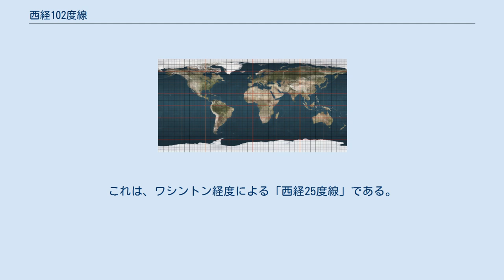西経102度線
102° 西経102度線 西経102度線（せいけい102どせん）は、本初子午線面から西へ102度の角度を成す経線である。
北極点から北極海、北アメリカ、太平洋、南極海、南極大陸を通過して南極点までを結ぶ。
 西経102度線は、東経78度線と共に大円を形成する。
 西経102度線は、北極点から南極点まで南に向かって以下の場所を通っている。
 カナダでは、西経102度線がノースウエスト準州とヌナブト準州の境界、および、サスカチュワン州とマニトバ州のおよその境界になっている。
 カナダの自治領測量において西経102度線は「第2経線」とされていた。
しかし、当時の測量が不正確なものだったため、第2経線は実際の西経102度線よりも約400メートル西に設定された。
第2経線はサスカチュワン州とマニトバ州の境界になっている。
 また、西経102度線はノースウエスト準州とヌナブト準州の境界になっているが、これは「第2経線」ではなく実際の西経102度線である。
 サスカチュワン州とノースウエスト準州、マニトバ州とヌナブト準州の境界は北緯60度線であり、 北緯60度0分0秒 西経102度0分0秒 / 北緯60.00000度 西経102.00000度 / 60.00000; -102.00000 (フォー・コーナーズ)地点付近に4つの境界が集まる。
この地点はフォー・コーナーズと呼ばれているが、上記の理由により、南方の境界線が少しだけずれており、正確には四重境界ではない。
 アメリカ合衆国では、コロラド州の東の境界（ネブラスカ州・カンザス州と接する）が西経102度3分線となっており、西経102度線から約2マイル西の所を平行に走っている。
これは、ワシントン経度による「西経25度線」である。
また、かつてジェファーソン準州の西の境界が西経102度線であった。